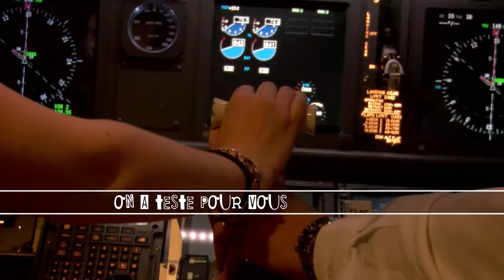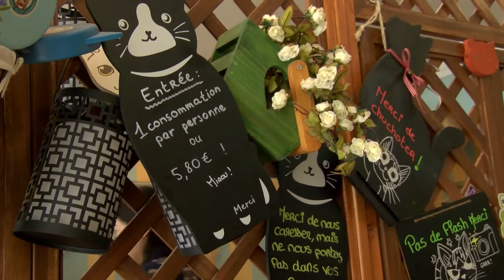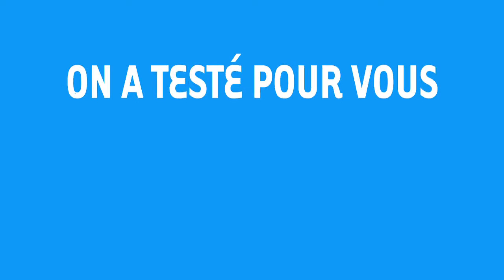On a testé pour vous : Le bar à chats